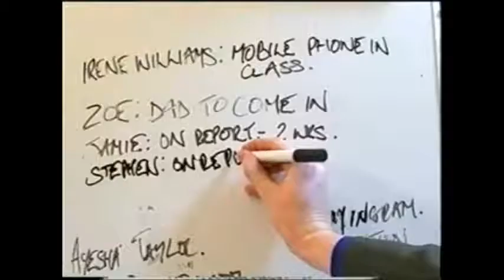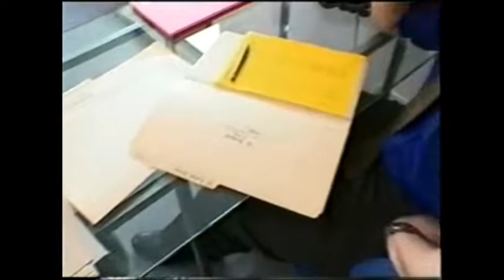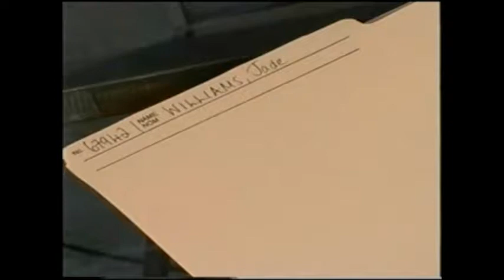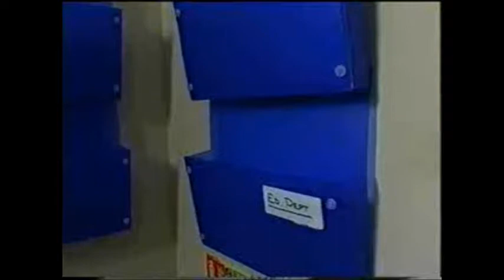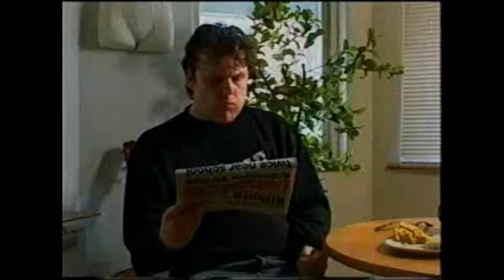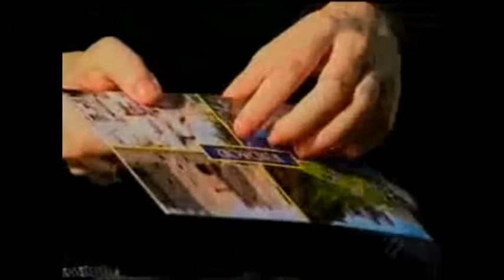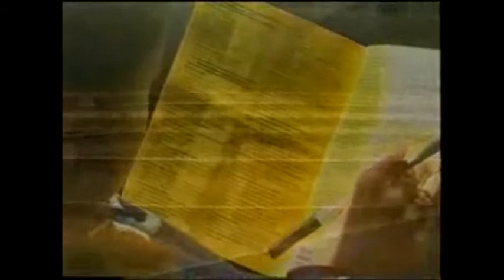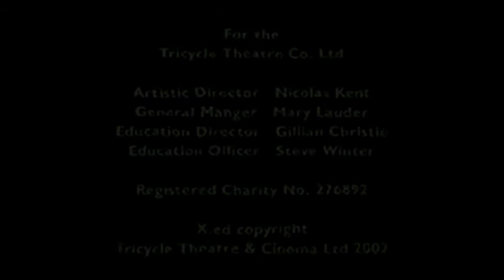X ED with Lady Sovereign With Slowing Motion 2 Hours Extended